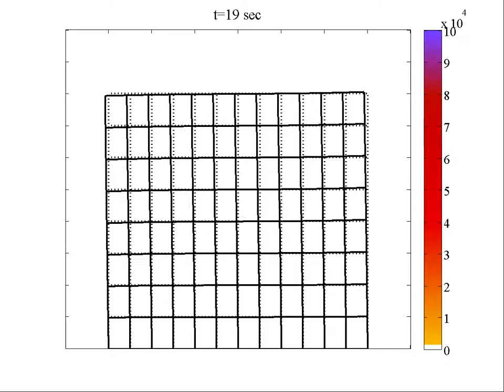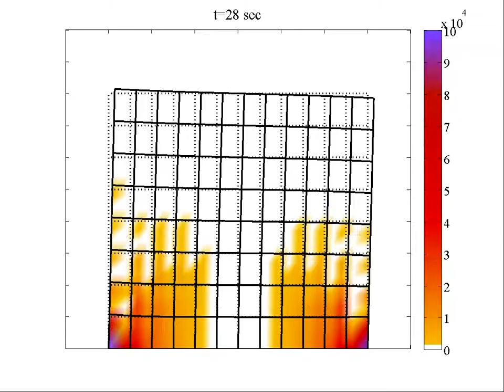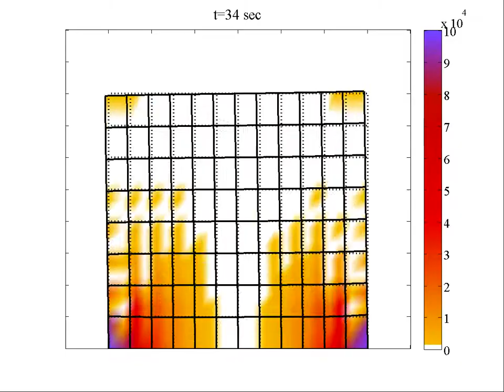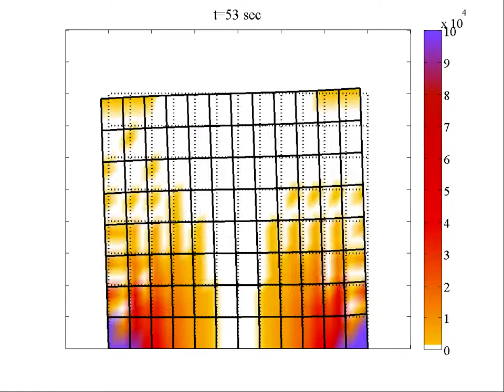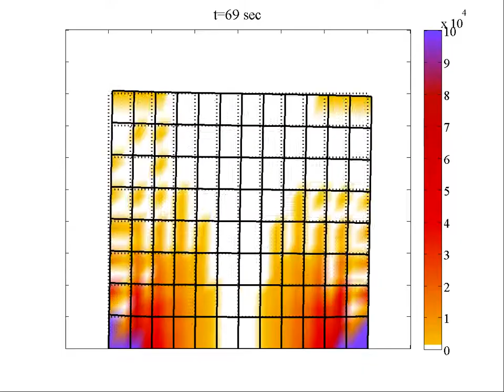Emilia 2012 earthquake - masonry panel analysis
Time-history analysis of a masonry panel subject to the Italy-Emilia 2012 earthquake. The colormap represents the plastic energy. The panel has been analyzed in OpenSees by the TTJS element